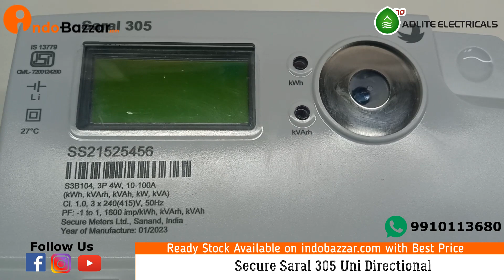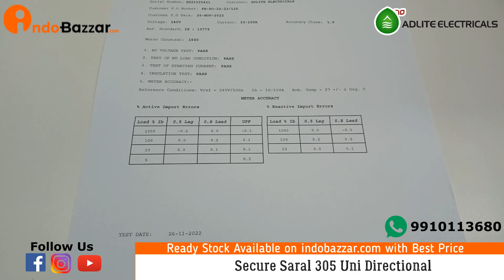Secure Saral 305 Uni directional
Saral 305 is a new generation, three-phase, direct-connected meter from the Saral family. It is an accurate and reliable metering solution for measurement of electrical energy in three-phase, four-wire networks. It optimises a utility's revenue cycle through remote meter reading. The special revenue protection measures make it valuable for theft-prone areas

Three Phase Meter